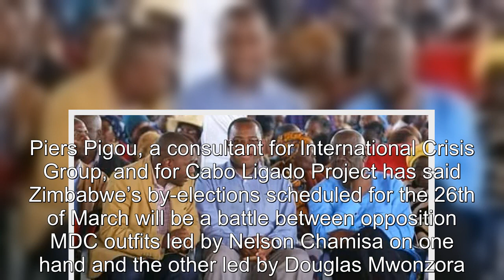By Elections A Battle Between Chamisa And Mwonzora’s Parties – Piers Pigou